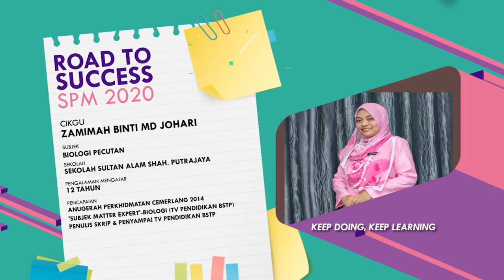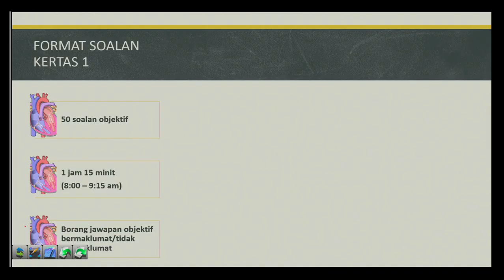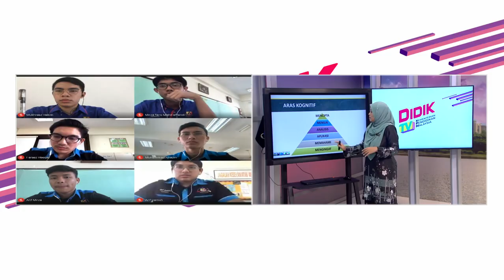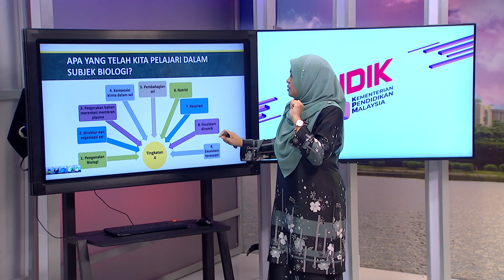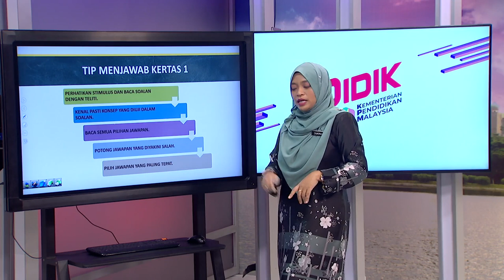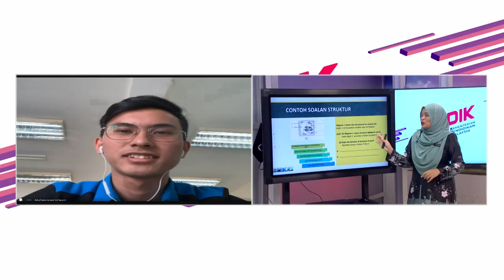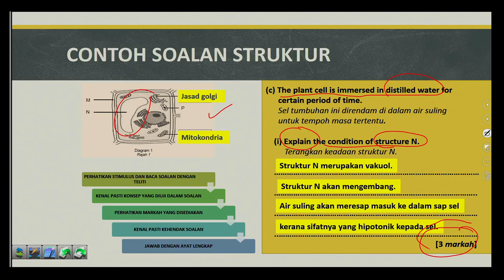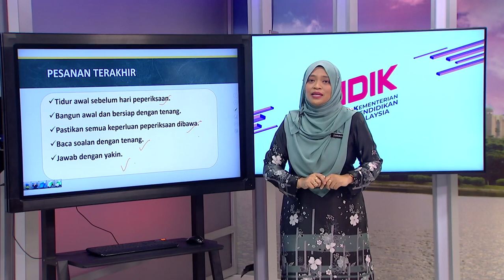DidikTV  Eps 131 RTS Spm 2020 Biologi Pecutan